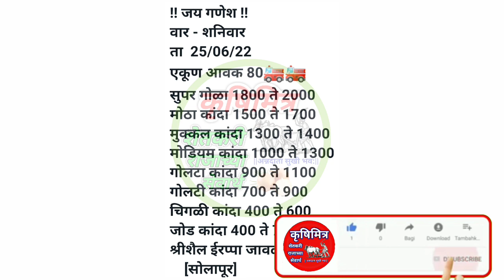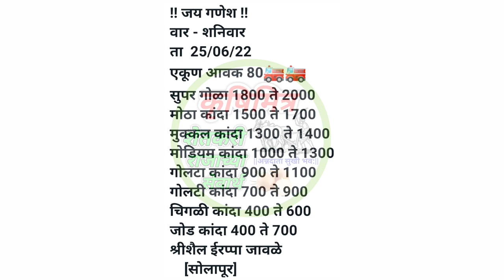25 जून ! सोलापूर कांदा भाव, kanda bhav solapur, कांदा बाजार भाव आजचे,प्याज बाजार भाव,kanda bhav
25 जून ! सोलापूर कांदा भाव, kanda bhav solapur, कांदा बाजार भाव आजचे,प्याज बाजार भाव,kanda bhav